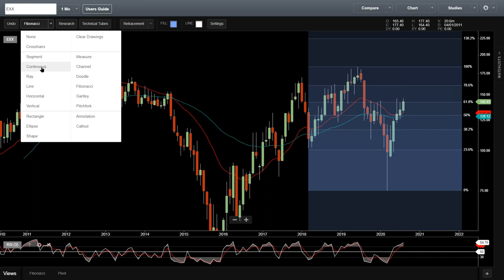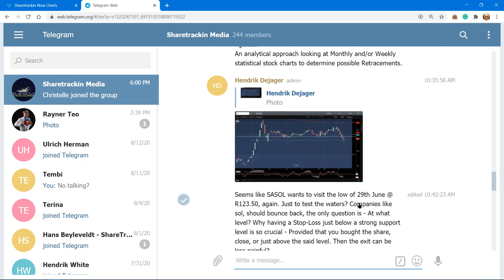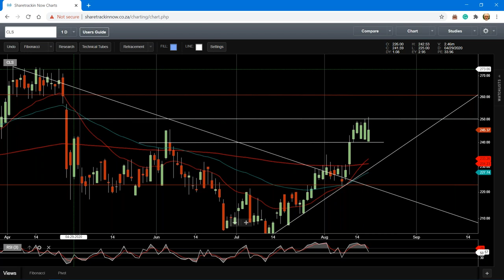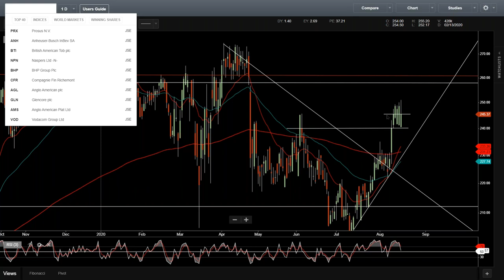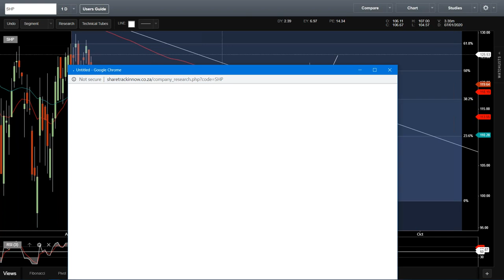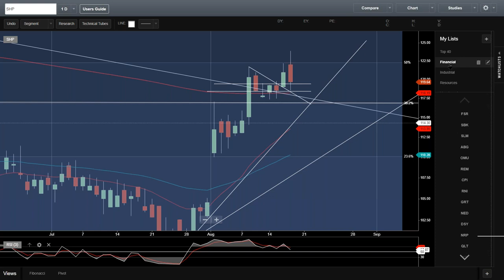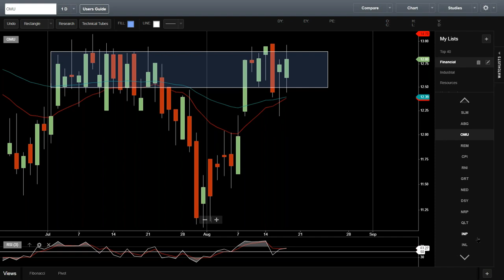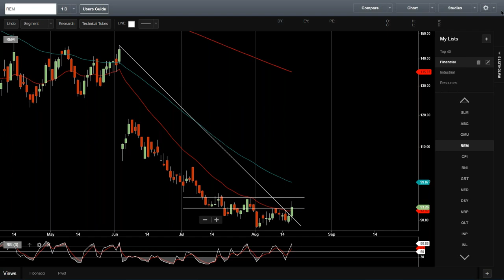Timing! When should I buy & When should I sell (2020-08-19)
Timing!  When should I buy & When should I sell